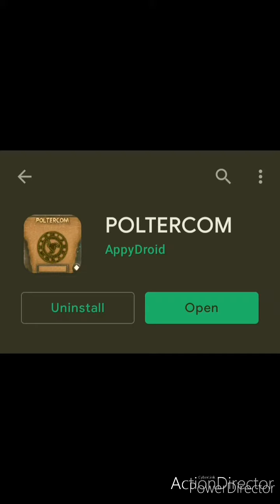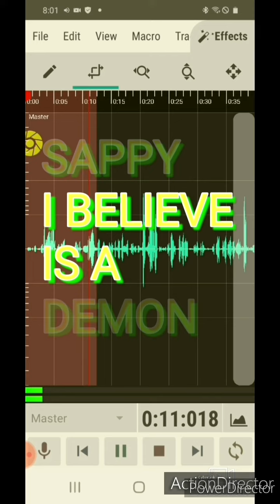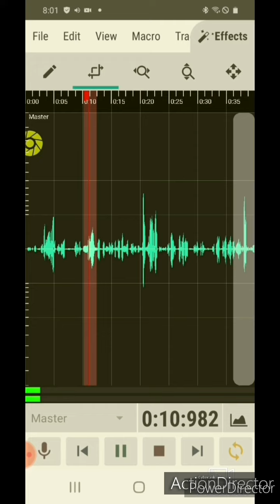(SAPPY THE DEMON) sappy I got this name using 2 different apps